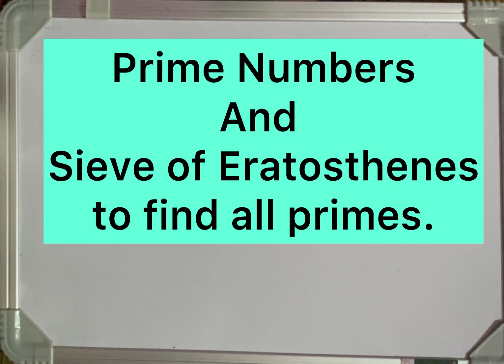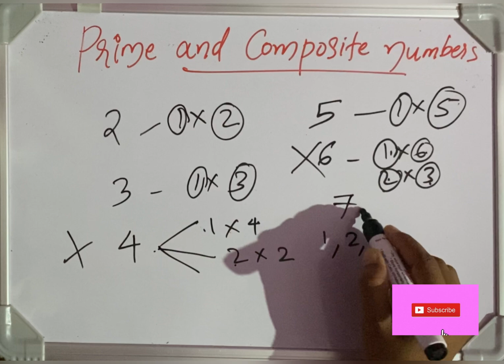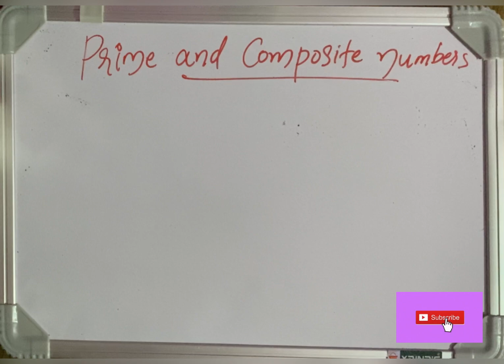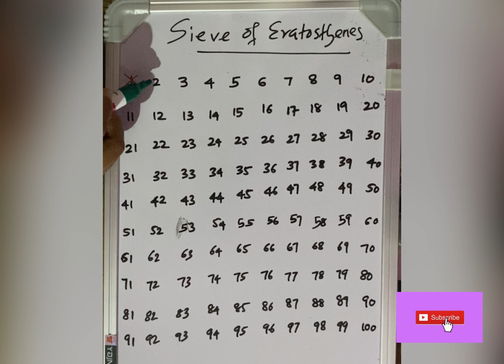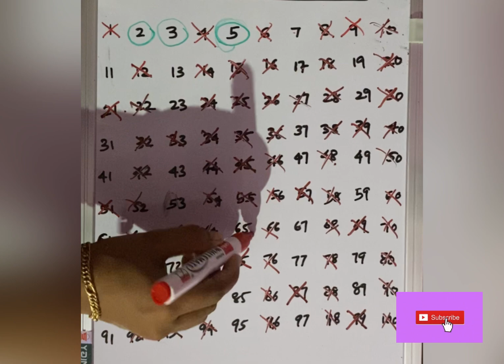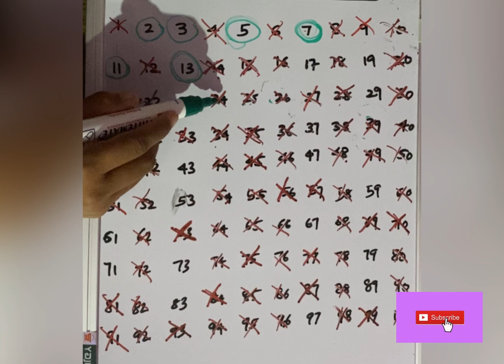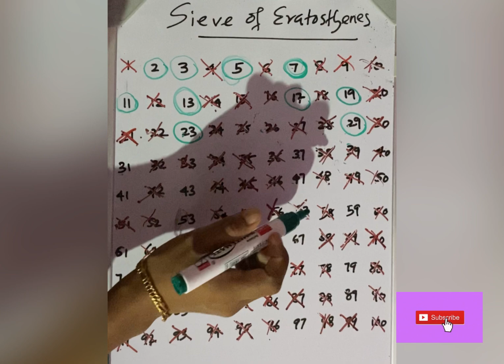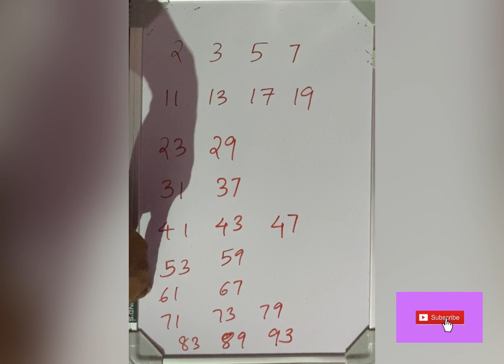What are prime numbers. How to find all prime numbers using Sieve of Eratosthenes.